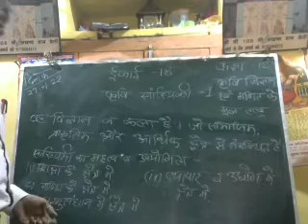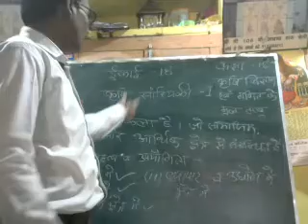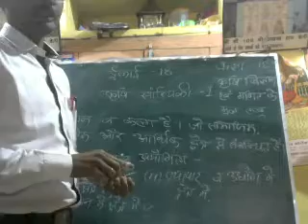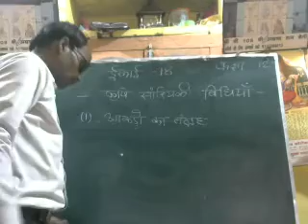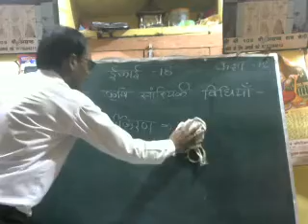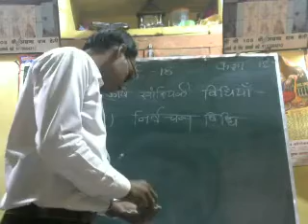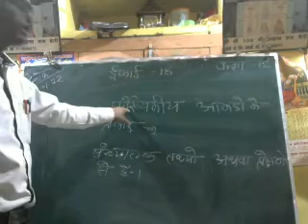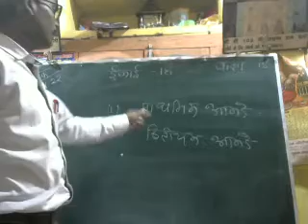Class 12th, Unit 18 कृषि सांख्यिकी by Shankar raikwar ji